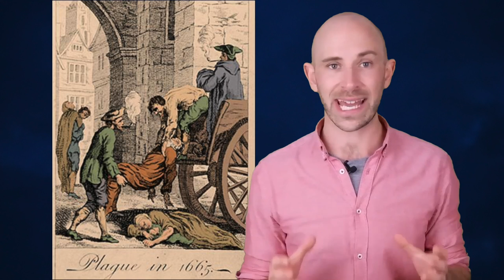How Did They Settle on Six Feet Deep for Graves?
In this video:

In truth, despite “six feet under” being synonymous with the very idea of death, it has little to no relevance in burial customs. For starters, the rules on exactly how deep you’re legally supposed to bury someone when they die are by no means universal. One of the few general rules today is that a coffin can be covered by no less than 18 inches of dirt, which you may notice means you can technically bury a person less than two feet deep in many areas, if you discount the amount of space displaced by the coffin itself. However, it’s often standard practise to bury people deeper than this so that there’s room to bury another person in the same grave, often loved ones. As such, in some regions, even as deep as twelve feet isn’t unheard of.